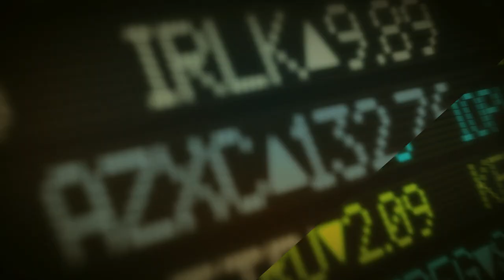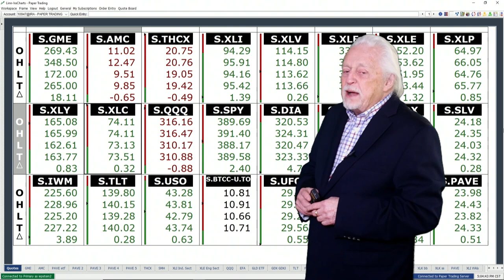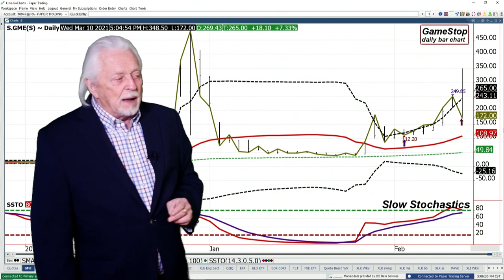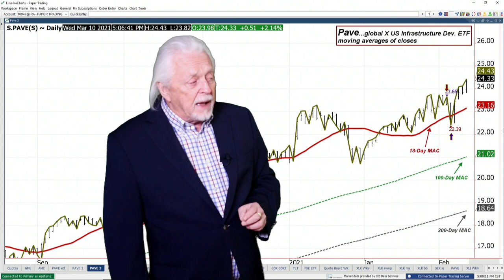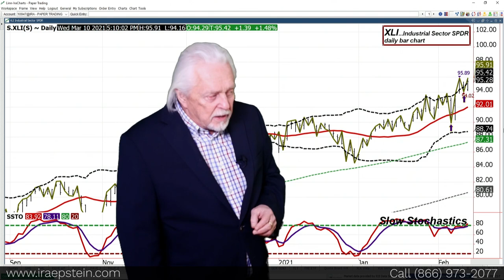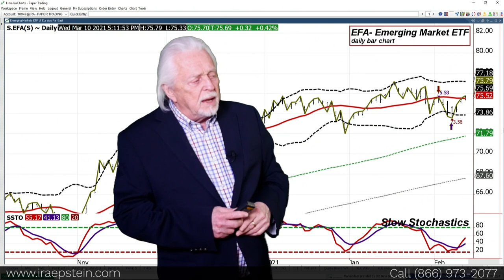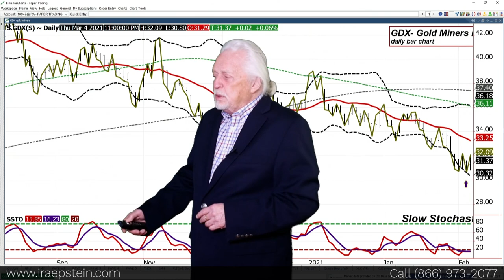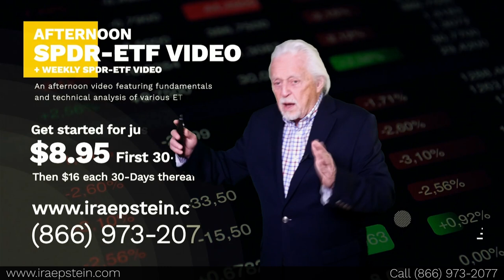Ira Epstein's SPDR ETF Video for 3 10 2021